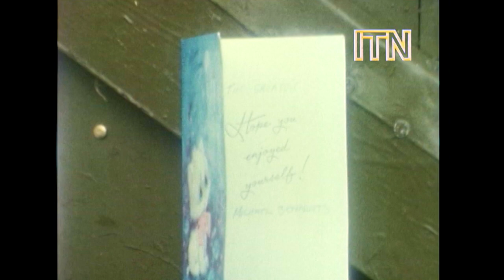Red Rum Returns Home a Hero After Third Grand National Win (1977)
In April 1977, equestrian legend Red Rum returned home to Southport after winning the Grand National for the third time in his career. In winning the race for the third time, the Irish champion Thoroughbred steeplechaser achieved a historic treble which remains unmatched to this day. A 2002 UK poll voted Red Rum's historic third victory in the Grand National as the 24th greatest sporting moment in history.